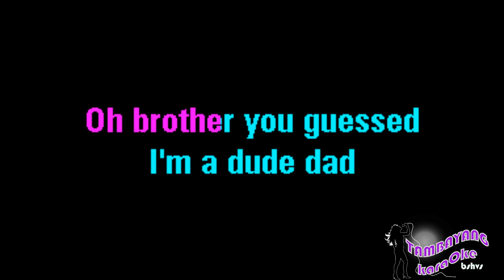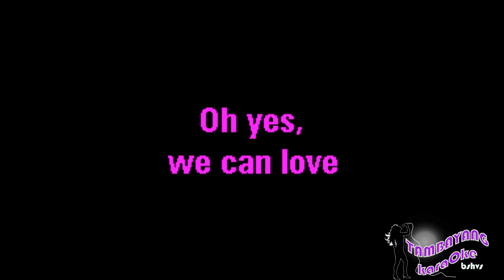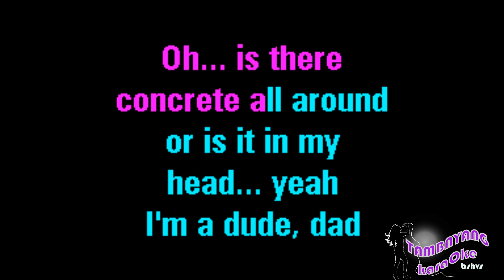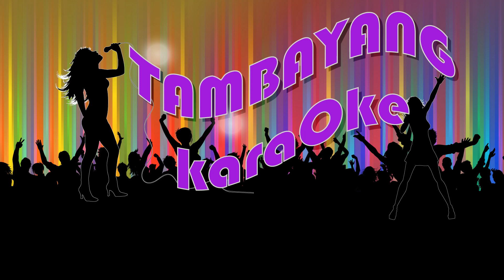All The Young Dudes by Mott The Hoople TambayangKaraOke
Or Download it on:
google Play: search: TambayangKaraoke All The Young Dudes by Mott The Hoople TambayangKaraOke